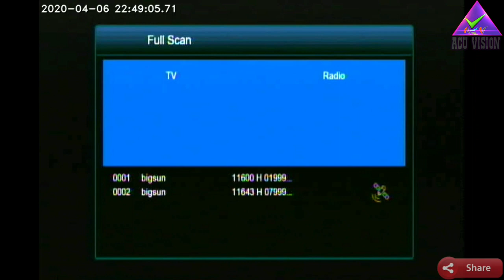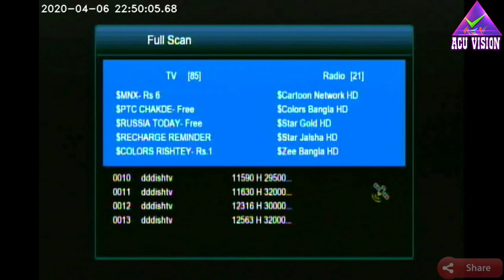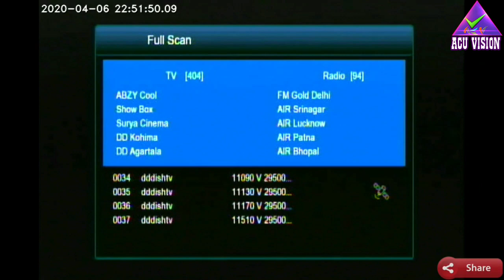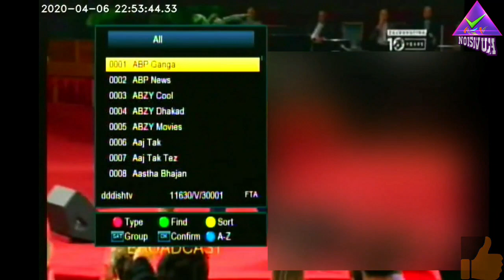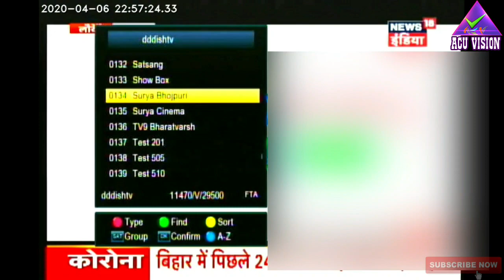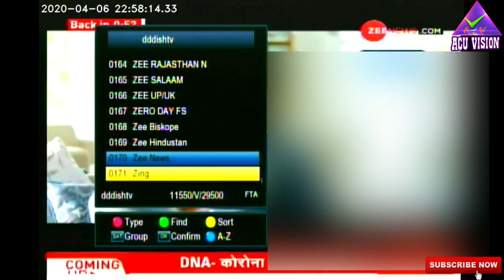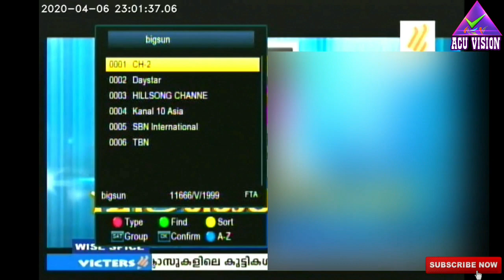DD free dish, ABS, insat4cr New TV channels added. latest updation and full scanning. Malayalam tech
©NOTE : All Content used is copyright to ACU Vision™. Use or commercial Display or Editing of the content without Proper Authorization is not Allowed✔
ഈ വീഡിയൊയുമായുള്ള പ്രശ്നങ്ങൾക് ചാനൽ ഉത്തരവാദിയാകുന്നതല്ല T&C Apply ➖➖➖➖➖➖➖➖➖➖➖➖➖➖➖➖